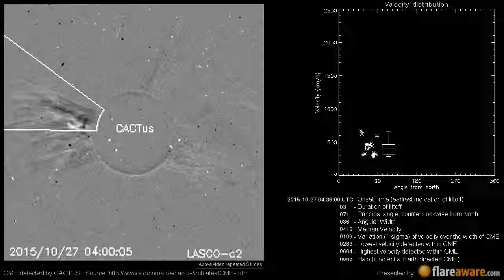A Non Earth directed CME at 2015-10-27 04:36:00 UTC